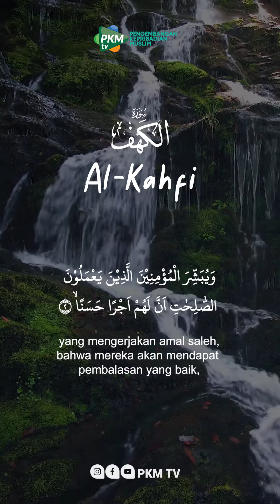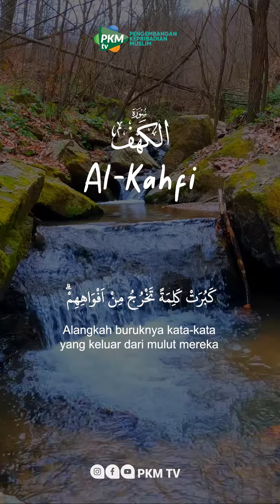Surat Al-Kahfi Ayat 1-5 Akhi Mukhlis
Berdakwah dengan harta. Ambillah bagian anda dalam berdakwah bersama PKM TV dengan menjadi donatur tetap operasional PKM TV yang mencapai Rp 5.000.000 perbulan.

Salurkan harta anda di jalan dakwah dengan cara:
Transfer Bank Mandiri Syariah: 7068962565 A/N Yayasan PKM dimulai Dari *Rp.30.000*

Konfirmasi transfer : Donatur Tetap # Nama # Domisili # Nominal Kirim ke :
PKM TV
Berda'wah Dengan Cinta Yang Mendidik